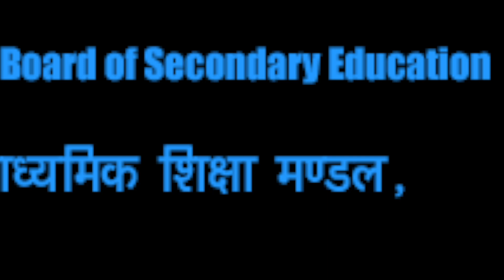DAVV NEWS TODAY GENERAL PROMOTION FOR FIRST AND SECOND YEAR EXAM FINAL YEAR EXAM DECISION IN JUNE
Indian Aerospace Indian Aerospace indianaerospace Indianaerospace @indianaerospace @indian @aerospace DAVV NEWS TODAY GENERAL PROMOTION FOR FIRST AND SECOND YEAR EXAM FINAL YEAR EXAM DECISION IN JUNE